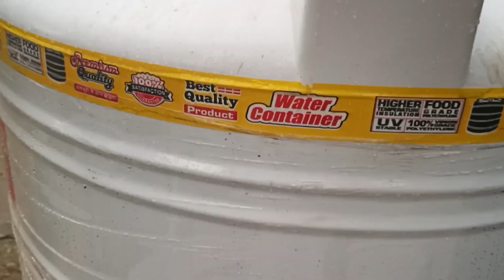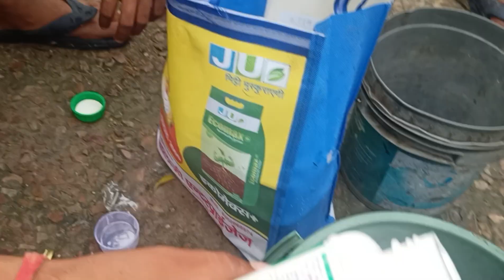धान में दवाई दे रहे हैं 🌾🌾🌾🚜